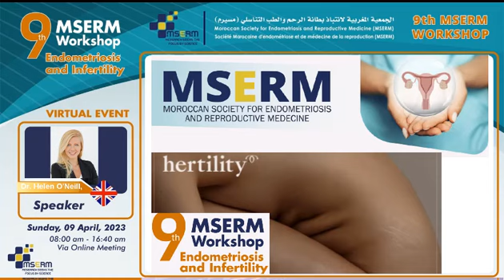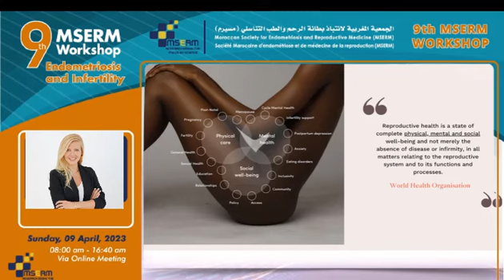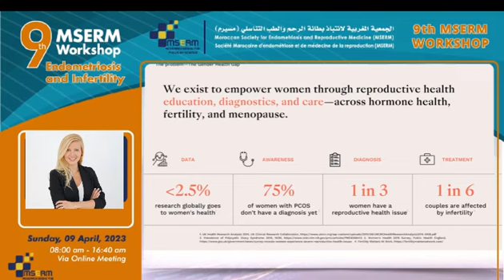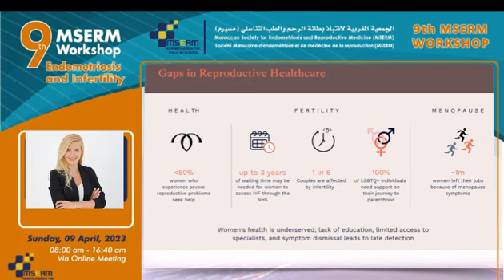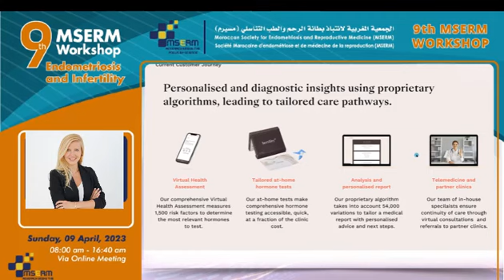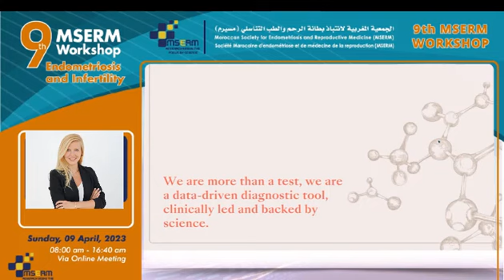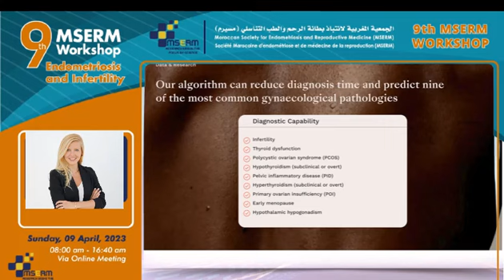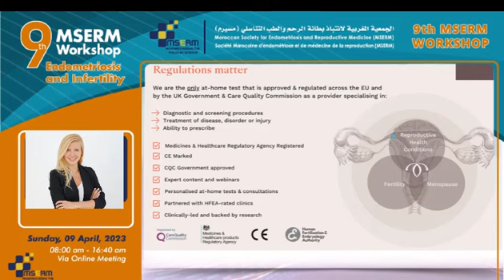Dr Helen O'Neill, UK 9th MSERM Workshop 09 April 2023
9th MSERM Workshops: Endometriosis and Infertility On Sunday, April 09, 2023

the Moroccan Society of Endometriosis and Reproductive Medicine MSERM is organizing a specialized workshop entitled: "Endometriosis and Infertility"

This virtual event scientific meeting is dedicated to all gynecologists and practitioners wishing to improve the quality of diagnostic and therapeutic management of endometriosis and infertility.

20 experts (speakers and moderators) from 16 countries, including :
Austria, Belgium, Sweden, America, Germany, India, Great Britain, Egypt, Russia, United Arab Emirates, Israel, Canada, Turkey, Morocco, Brazil, and France.

will present about twenty conferences on the latest news on endometriosis and infertility, thus allowing an international exchange of experiences and expertise.

This virtual scientific meeting will be held on Sunday - April 09, 2023
Cordially,

Steering Committee :
Dr. Mohamed ZARQAOUI
President of MSERM